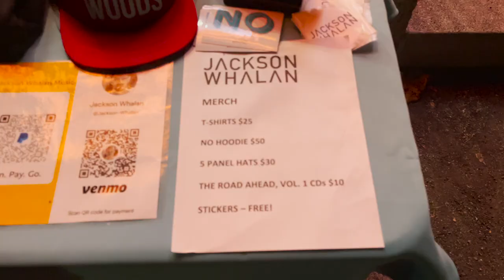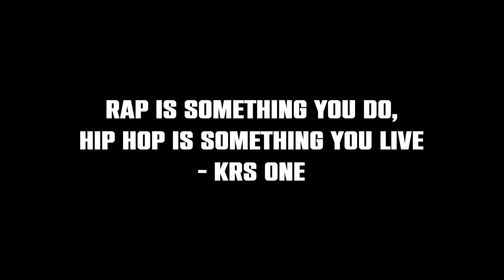Ryan Mills Presents VIBIN EPISODE 3 (Jackson Whalan)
Met up with Jackson Whalan before his concert on Halloween at Haunted Happenings, Salem, MA. Understanding Ryan Mills Presents,

history, and the goals of my efforts,
Thought Pollution & Beyond..